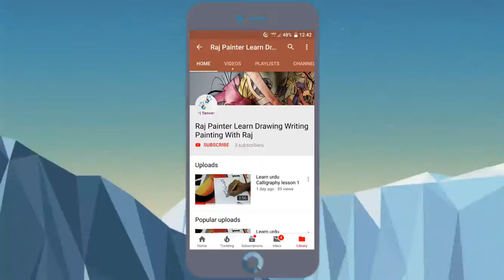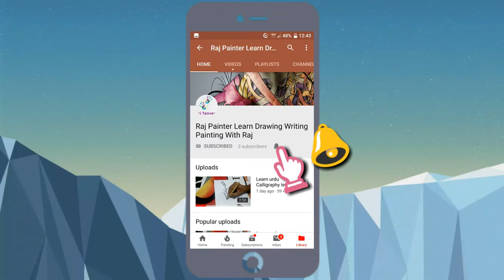how to draw a pencil work girl face - smoking girl pencil drawing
how to draw a pencil work girl face - How to draw realistic eyes step by step for beginners - Google Search
How to Draw and Shade a Face – Part 6: Shading the Hair May 27, 2015 How to Draw a Face With Pencil - An easy, step by step drawing lesson for kids
Whatever your current level, learn how to draw a face by following these simple steps
DOs & DON'Ts: How to Draw Realistic Eyes Easy Step by Step | Art Drawing Tutorial
 how to draw a side face step by step How to Draw a Pretty Face: Week One – Eyes How to draw face with pencil step by step
Here is my “Portrait Drawing Cheat Sheet”, which features step-by-step instructions on how to draw a portrait

How to Draw a Female Face Step 1: Face Shape
How to draw lips – 10 easy steps

What You'll Be CreatingIn this tutorial I will show you how to draw eyes without a reference
how to draw a pretty face with pencil - julia.
 how to draw realistic eyes step by step for beginners
The ultimate guide to how to draw a face
 How to draw realistic eyes easy step by step How to draw a pretty face part 2 by Lisa Ferrante How To Shade With Pencil | Pencil Shading Techniques | Drawing Exercises | Basic Drawing Lessons - YouTube

Marilyn Portrait Tutorial A truly fantastic drawing tutorial to learn how to draw a portrait of Marilyn Monroe with pencil
How to draw a female face (side view) Tutorial: How to Draw Lips A very simple way to draw lips
If you're interested in learning how to draw eyes, we can help

This tutorial is a walkthrough of my own process for how to draw a face, and is by no means intended as strict instructions